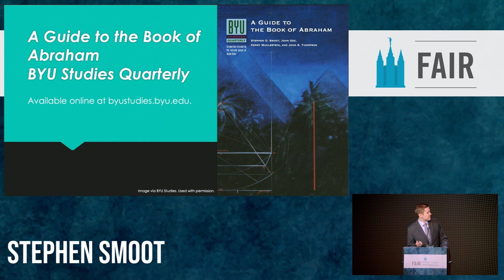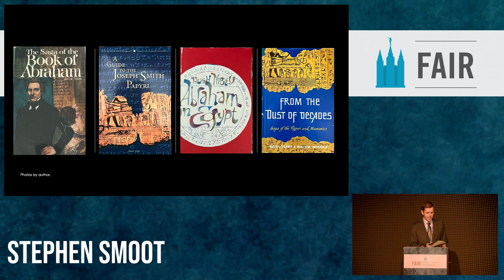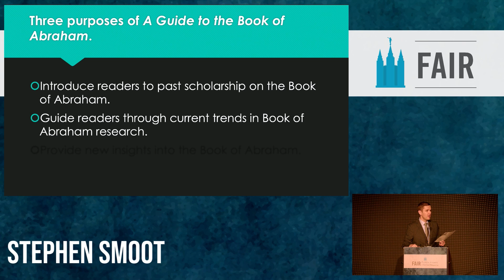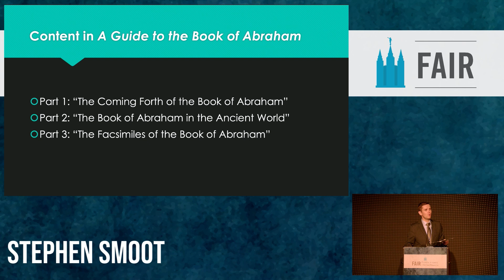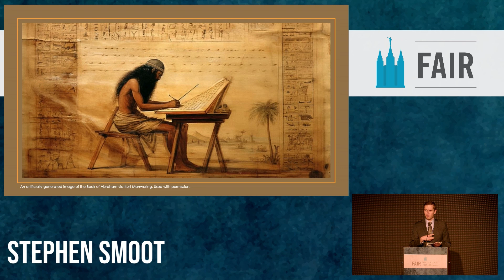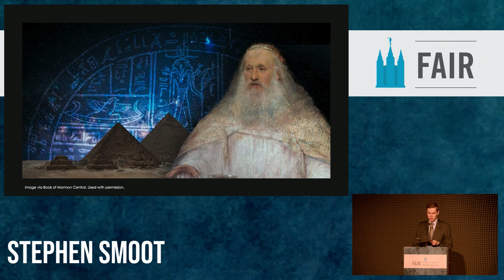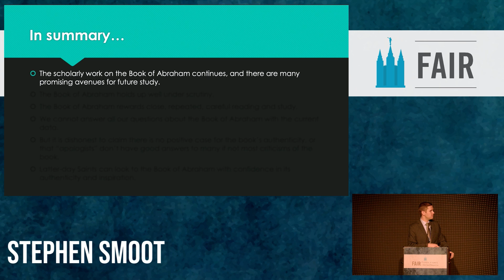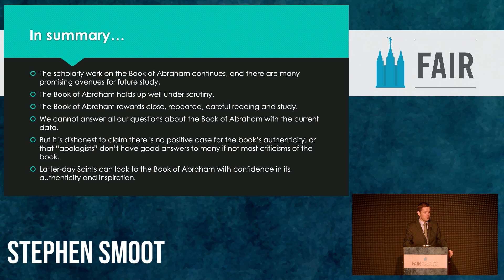What's up with the Book of Abraham?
“Pressing Forward with the Book of Abraham” by Stephen Smoot at the 2023 FAIR Conference